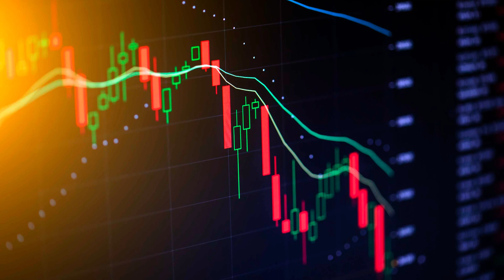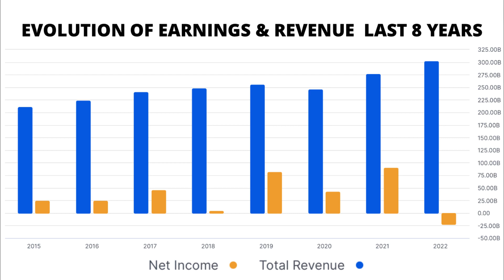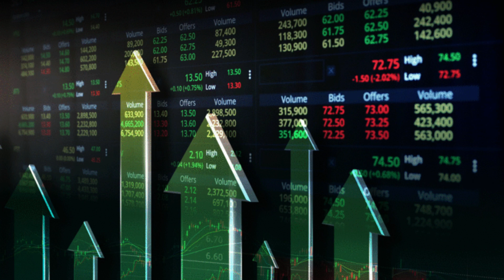Why Big Investors Always Stay Long in Warren Buffet’s Company? | 🔥Quick Stock Analysis🔥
📈 Are you ready to supercharge your investment knowledge? Dive deep into the world of Berkshire Hathaway with our latest viral video! 🚀 Discover all the exciting details, from impressive financial stats to future growth potential.

📊 Let's unlock the secrets of success in the market together! 💡